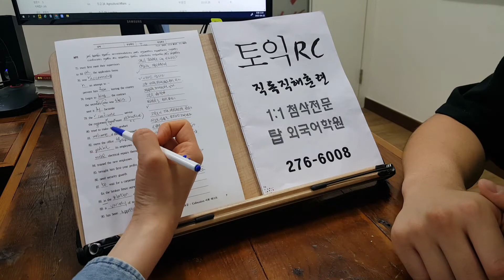토익 과외 TOEIC 학원 직장인 취업준비 편입영어 전북대 탑외국어 220426